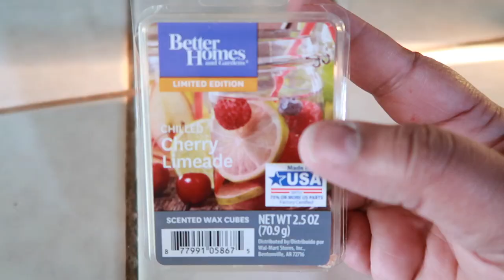A HEARTBREAKING GOODBYE | A LATE BIRTHDAY DINNER